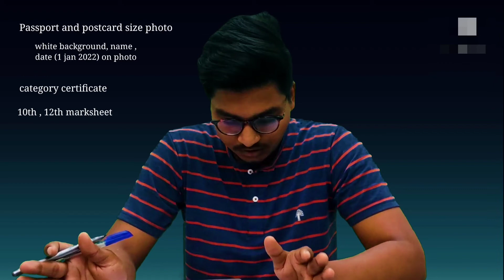Documents required for NEET-UG Application form filling || ft. Pawan KR (MBBS 2018)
Documents required for NEET-UG Application form filling || ft. Pawan KR MBBS (2018 batch ) Student from govt. medical college kota

documents for neet counselling 2022
Dr. counsellor
neet 2022 application form release
date
neet 2022 apply online
neet 2022 application form date in
hindi